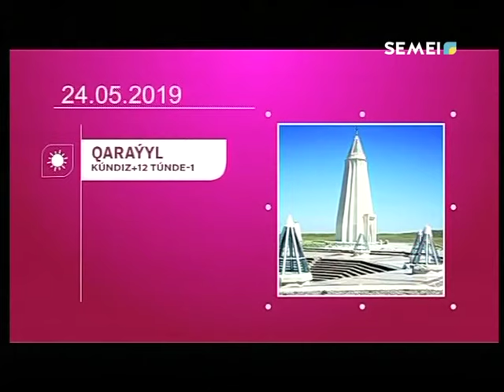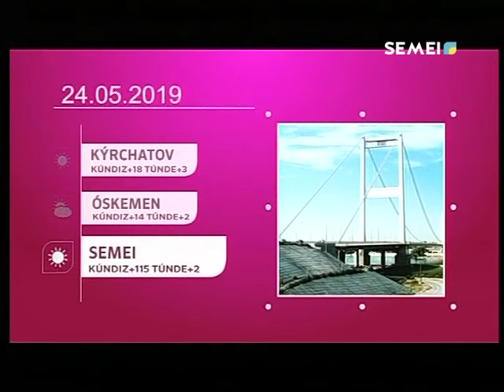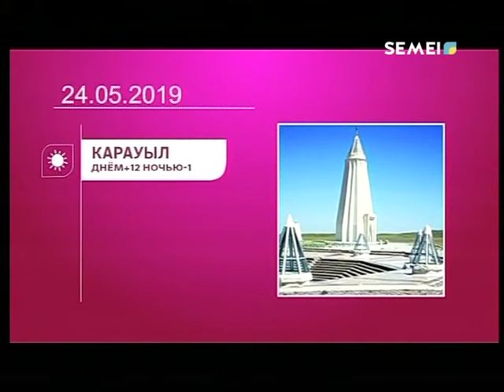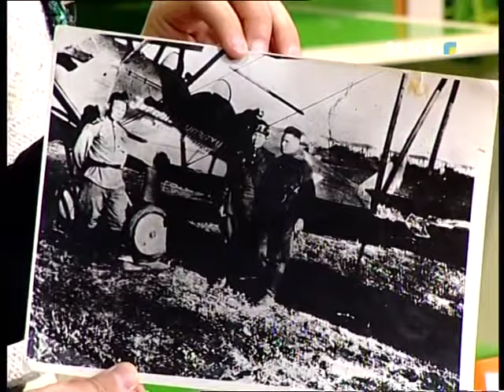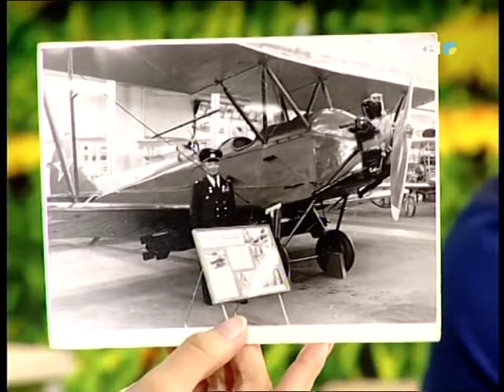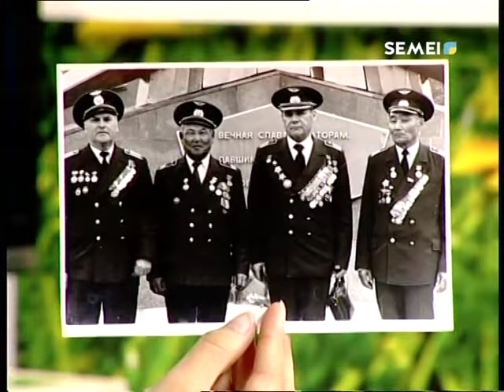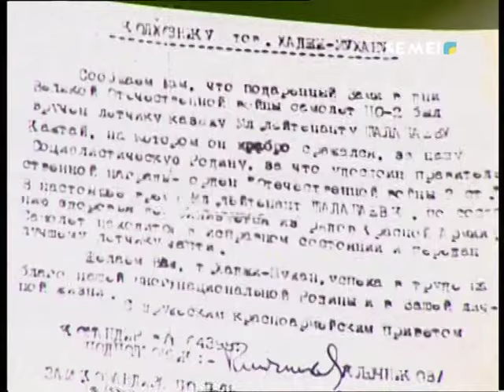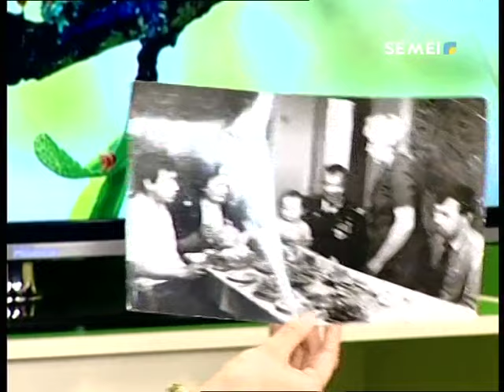"СӘЛЕМ, СЕМЕЙ!" Прямой эфир! 24.05.2019